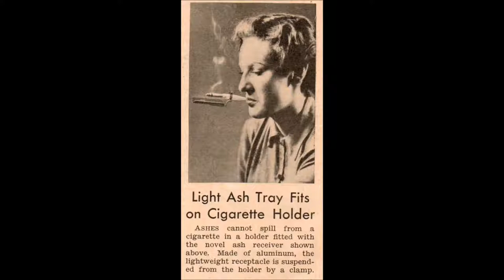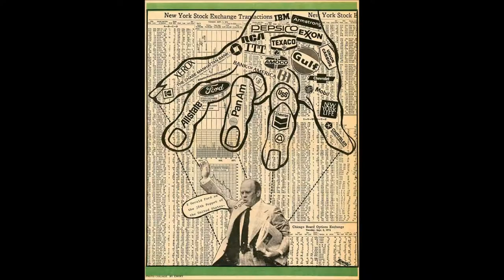vasja fallen stars fon recordings montage 1 2017